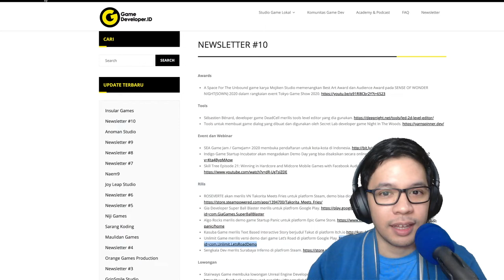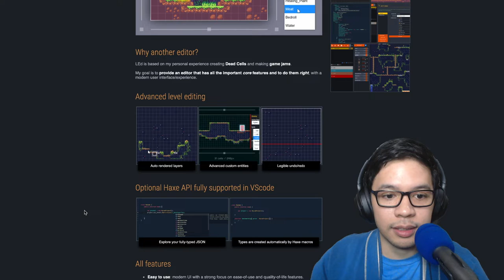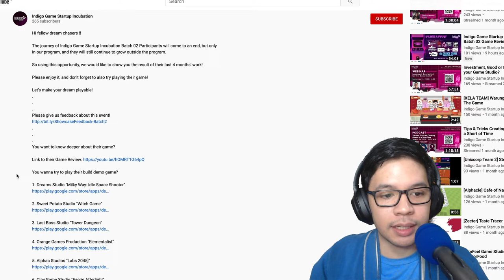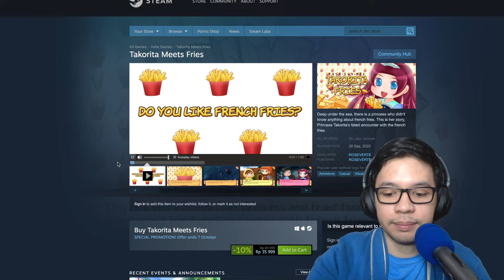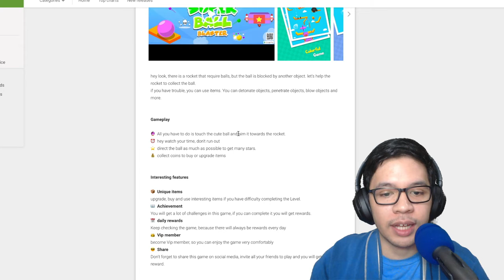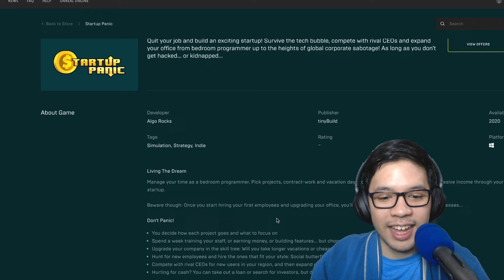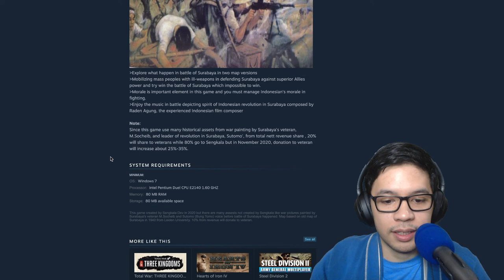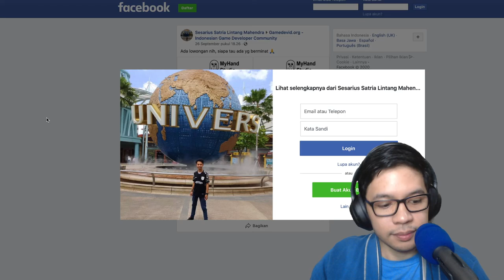Mau Tahu Rasanya Jadi Startup Founder? Cobain Game Ini - GDI Newsletter #10